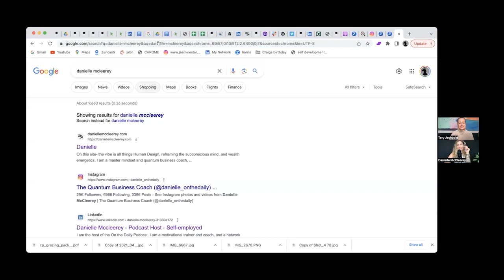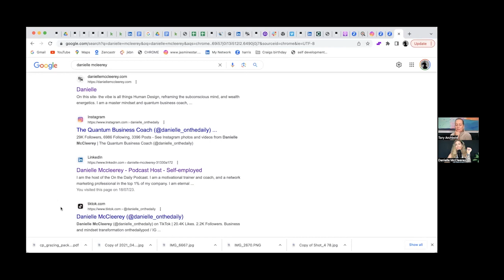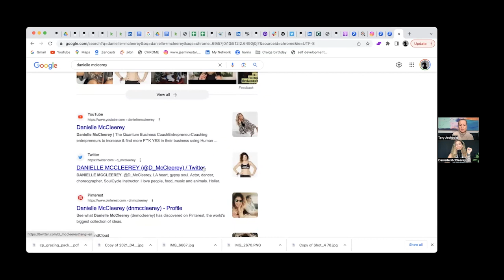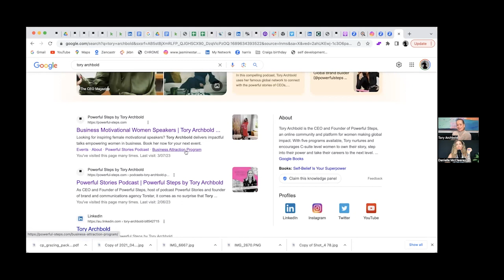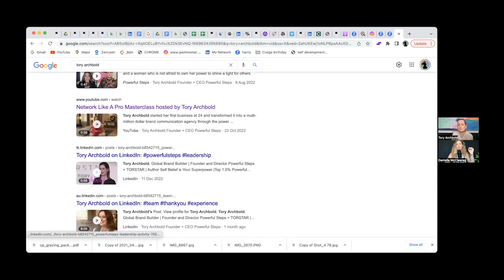The Importance of Coffee Dates with Tory Archbold | Season 3 | Episode 255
This episode is a really great candid chat between me and my new friend Tory Archbold, CEO and Founder of the online coaching platform, Powerful Steps.  We both speak the same language of helping women own their story and their power, and this conversation is a really good example of Power meets Power. She told me about her approach to coffee dates instead of lunch, and why we should be having 3 per week.  She’s also a whiz at Google Analytics and Searchability and gave me a Google audit in the episode...Let’s just say, I have work to do! If you’re a coach or a leader in the online space, you’re going to love this episode.

Connect with Danielle and learn how to work with her!
Podcast: @onthedailypod